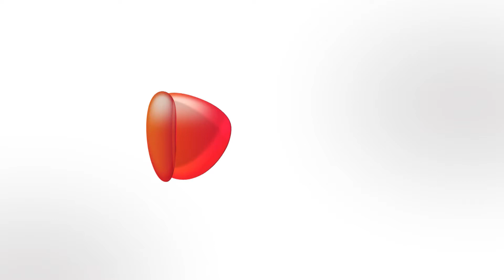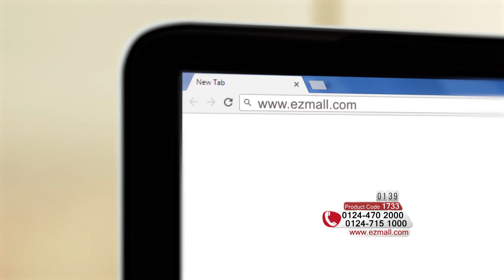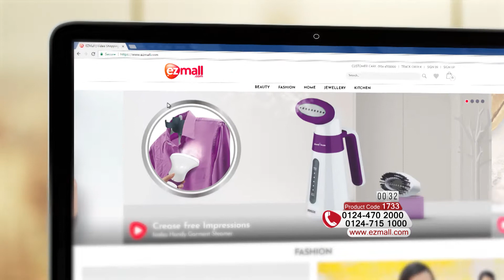Ezmall | About Home Summer Collection Pack of 4 Cotton Bedsheets + 8 Pillow Covers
This collection of bed sheets from About Home will certainly enhance the overall appearance of your bedroom, this summer!